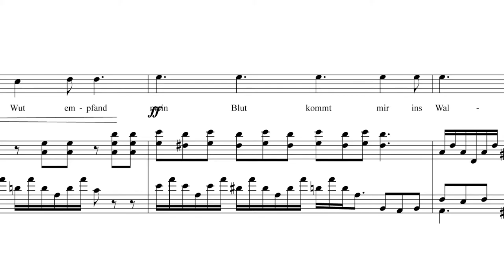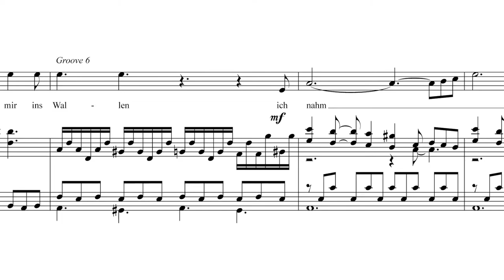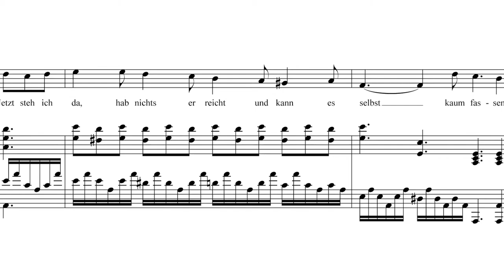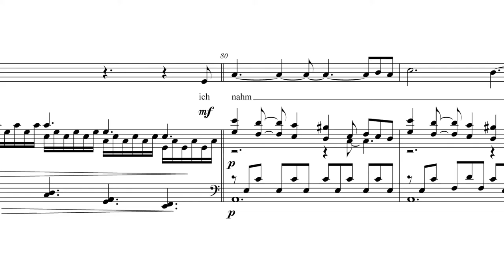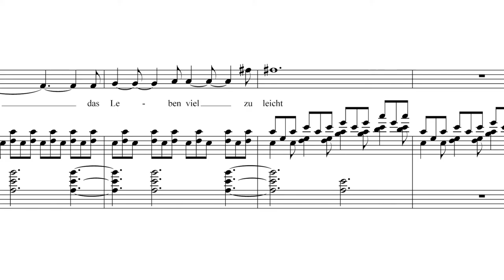Ich nahm das Leben viel zu leicht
Komponist: Thomas Mandel
Autor: Heinz Helmut Hadwiger
Ausführende: Josef Oberauer (Tenor), Katja Bielefeld (Klavier)